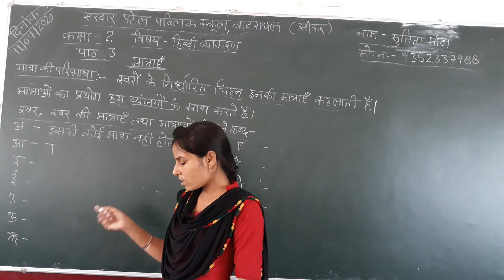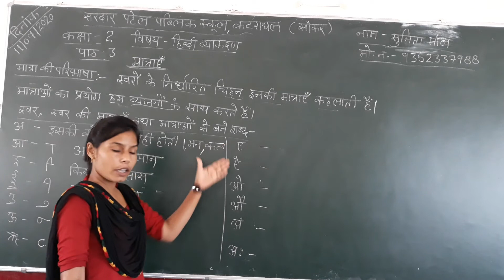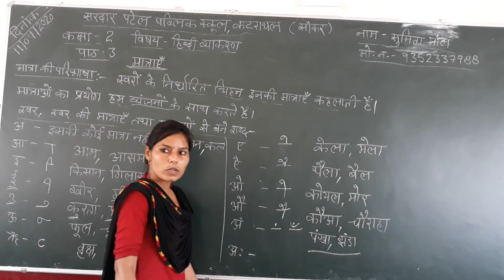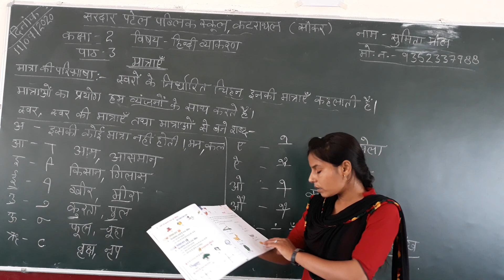class-2nd Subject-Hindi grammar Chapter-Matra